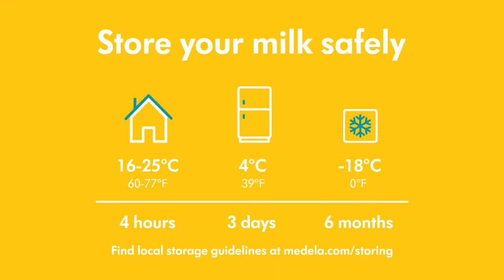How to use Medela's Swing Flex single electric breast pump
Learn how to use Medela's Swing Flex™ single electric breast pump
The Swing breast pump is Medela's smallest and lightest 2-Phase pump. Set the Swing on a tabletop, attach it to your pocket or belt with the clip or hang it from the neck/shoulder strap for the most convenient and comfortable position for you.